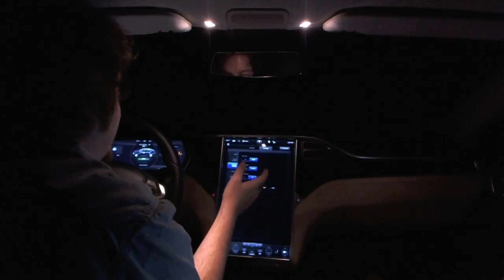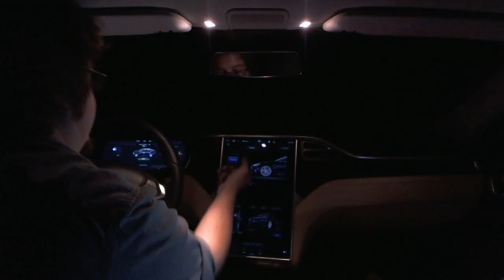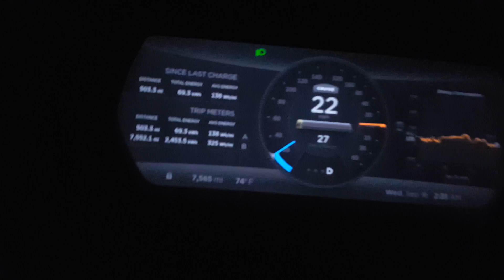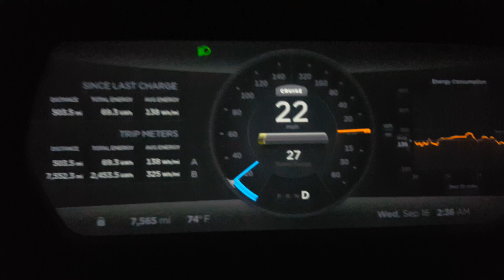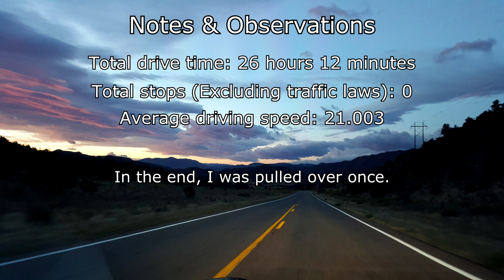Tesla Model S 85D Shatters 500 Mile Mark: 550.3 Miles on a Single Charge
The important parts of The Fight for 500 live stream. Not only did I break the 500 mile mark, I shattered it at 550.3 miles, with "Charge Now" popping up as I backed in to the Supercharger. If parts of the video seem choppy, it's not your connection, it was mine - these videos were recorded while being streamed live during the record run over a mobile network.

Some more statistics for you:

-The 140Wh/mi average for this record is 240% more energy efficient than my previous lifetime average of 336Wh/mi.
-The two granola bar average for this record is 200% higher than my previous granola bar intake over the past month.
-The highest external temperature reached was 100°F. My fans were about as effective at keeping me cool as blow dryers.
-The answer to the question you're all asking is will power.
-The hazard light and I became friends sometime around the 20th hour. It informed me its name is Harry "The Hazard" Rosenblatt.
-At least two of these facts are true.

If you'd like to save $1,000 on your order of a Model S and show me what for by making me do this to myself again in a Model X, please consider using my referral code Harry and I will send you pics of his wife, Gloria "The Glove Compartment" Rosenblatt.